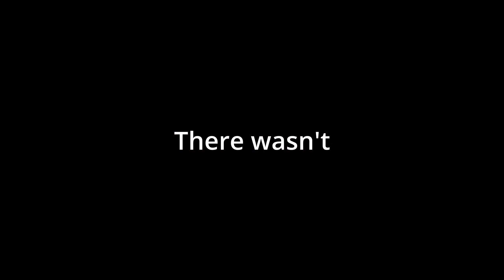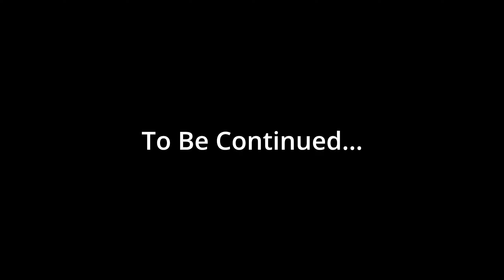The Multiverse Is Real!!! | Marvel's Guardians Of The Galaxy Ep.6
Wonder if they'll make dlc for this.